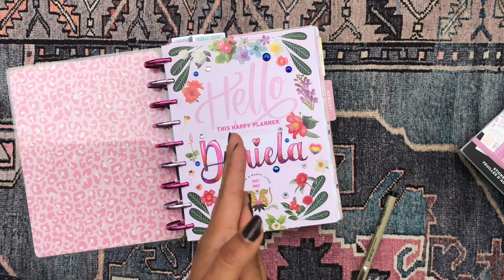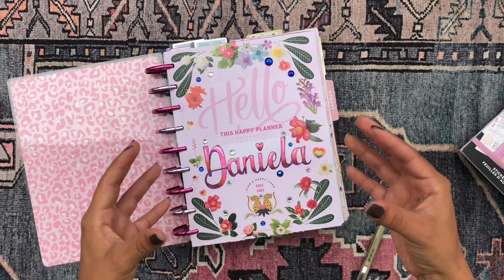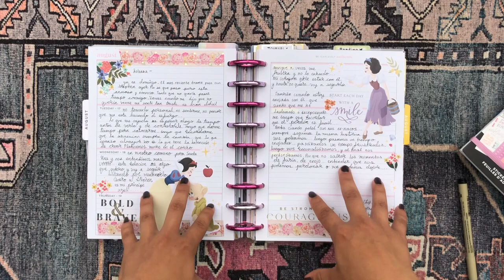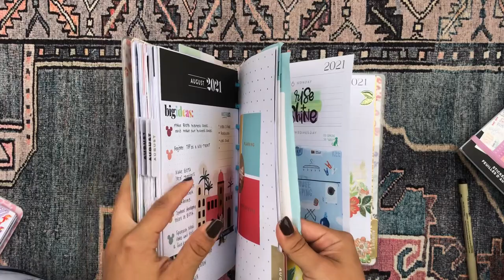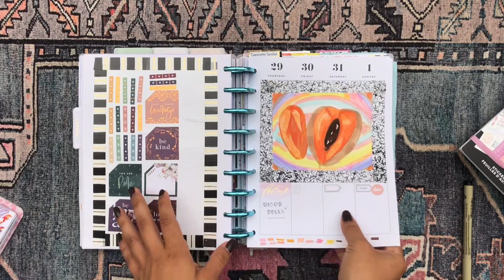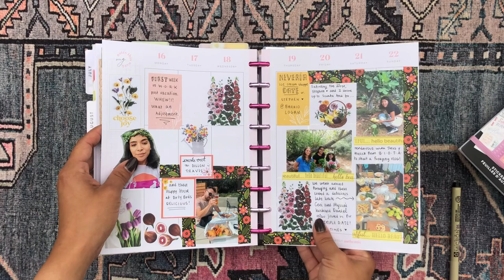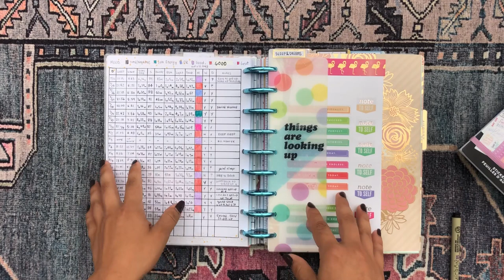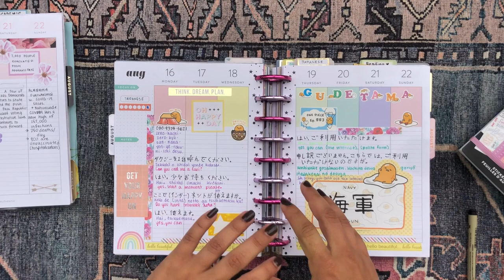5 Things To Do in your Planner Besides...PLAN 🤯 | Planning 101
💌💌💌 Hello Beautiful! 💌💌💌

This is a bit of a different video! I'm here to share with you five things you can do in your planner besides plan! I'm a huge planner nerd, andI love an excuse to get in my planner and find even more ways to get the most out of it.

daniela